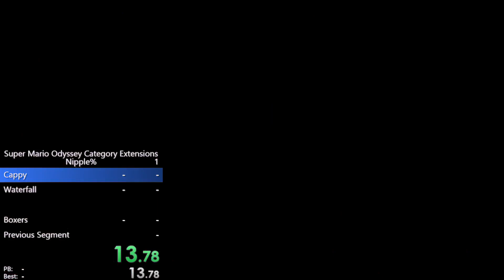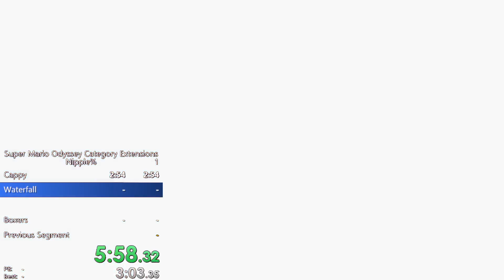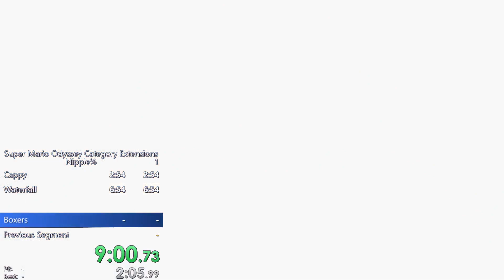Nipple% in 9:15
I can still improve this but for now this is my PB.